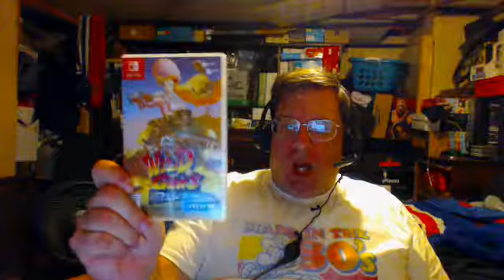EML77 TV #99: Hangin' In There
Been a rough month for me but I am planning to keep on going.